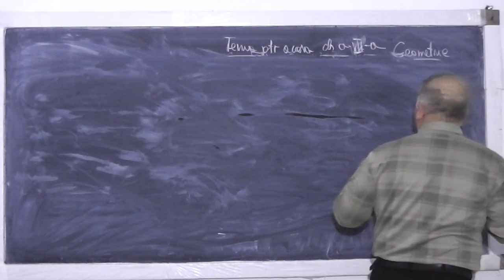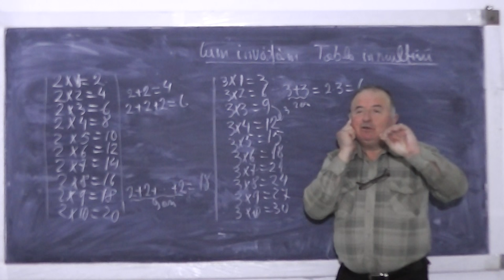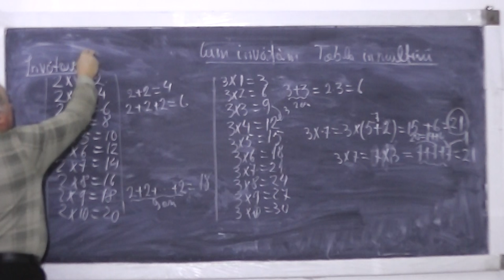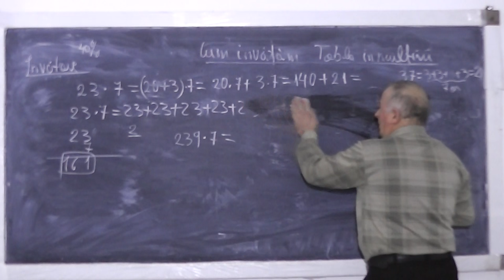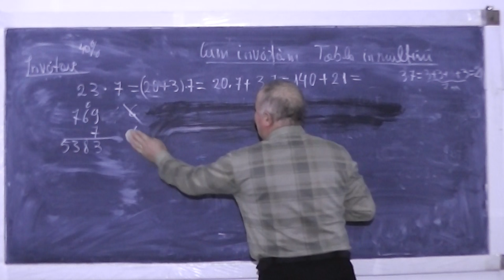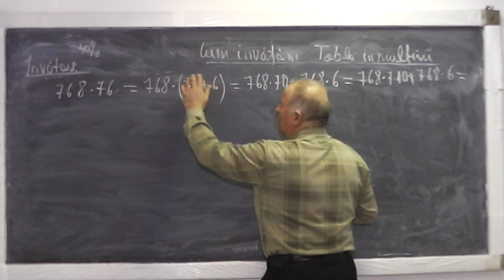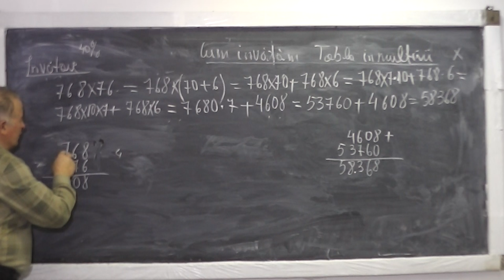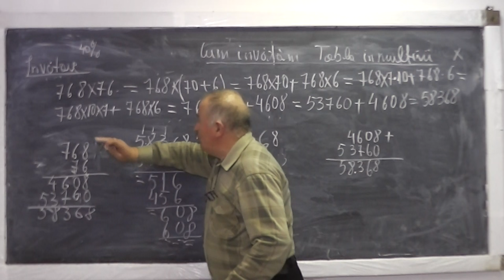Lectia 823 - Cum invatam tabla inmultirii si despre algoritmul inmultirii si impartirii